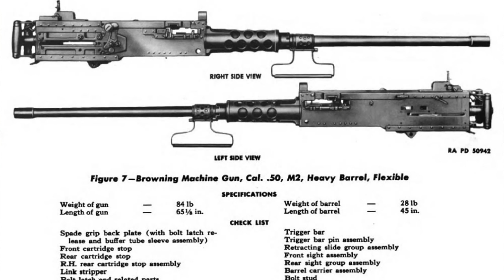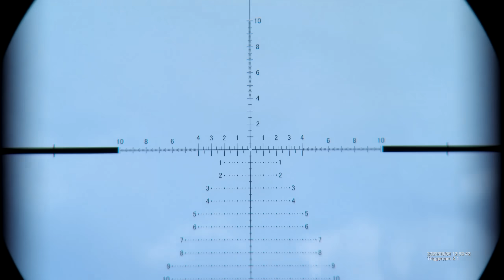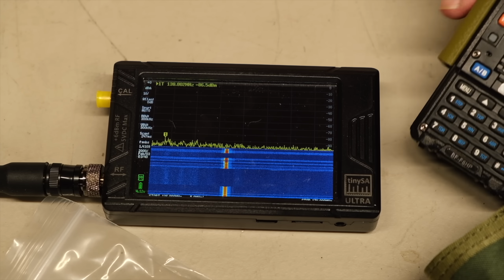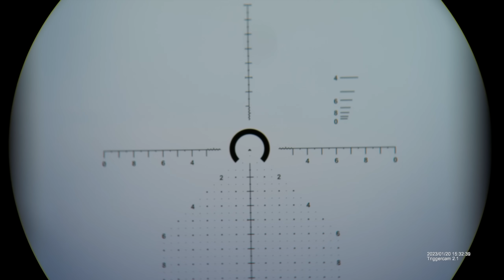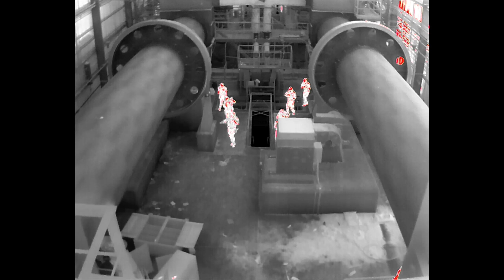The BIGGEST Casualty Producer in an American Civil WAR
In this Episode Eric talks about his OPINION on what he believes will be the biggest casualty producer in an American Civil Conflict. The purpose of this video is to kickstart the conversation and incentivize people to make their training and preparations a priority and influence others to do the same.

If you want to see what parts and accessories Eric uses for his builds check out out build list on our website, as well as get access to DISCOUNT CODES to save yourself some money on your next build or prep.
BARREL & HATCHET WEAPON BUILD LIST

Come Train with us and check out the 2024 Course schedule below
INVEST IN YOURSELF & TRAIN WITH US:

X: BARRELHATCHET